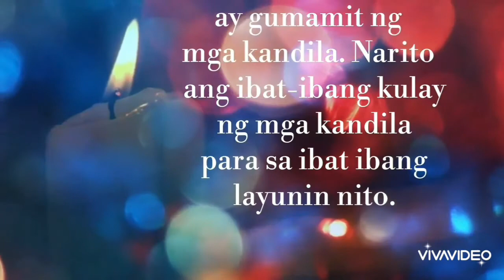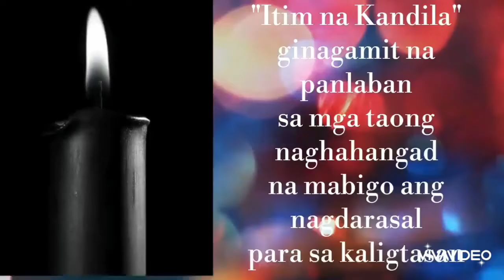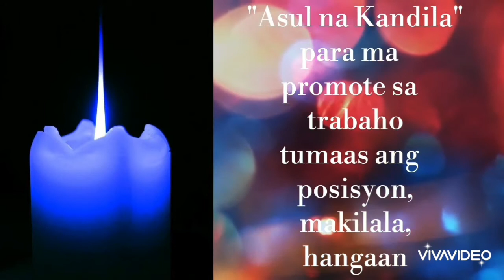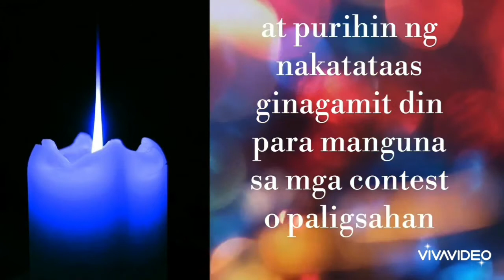MGA KAHULUGAN NG MGA KULAY NG KANDILA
Karamihan sa mga Pilipino na kapag nagsisimba ay bumibili ng mga kandila at ito ay itinitirik sa may simbahan, alamin ang mga kahulugan nito.

ETO PO AY PARA SA MGA NANINIWALA AT NAGTITIWALA SA KANILANG PANANAMPALATAYA.

NASA TAO PA DIN PO KUNG PAANO AASENSO O GAGANDA ANG BUHAY, KAYA WAG IASA SA PAGTIRIK NG KANDILA KUNG GUSTO NYO NA MAGING MAAYOS AT MATIWASAY ANG INYONG PAMUMUHAY, SAMAHAN NYO NA SIPAG PAGDADASAL AT TYAGA SA LAHAT NG BAGAY.

HUWAG KALIMUTAN MAGPASALAMAT SA MGA BIYAYA NATATANGGAP.
MAGPASALAMAT SA ARAW ARAW NA PAGBIGAY NG BAGONG PAGASA SA INYO.
MAGTIWALA KA AT MALALAGPASAN MO ANG LAHAT NG PROBLEMA BINIBIGAY SAYO.

AT LAGI TANDAAN, NDI IBINIBIGAY NG DIYOS ANG ISANG PROBLEMA KUNG HINDI MO ITO KAYA LAGPASAN BASTA MANALIG KA.

PINAPATATAG KA NG DIYOS SA BAWAT PAGSUBOK.

MAHAL TAYO NG DIYOS!